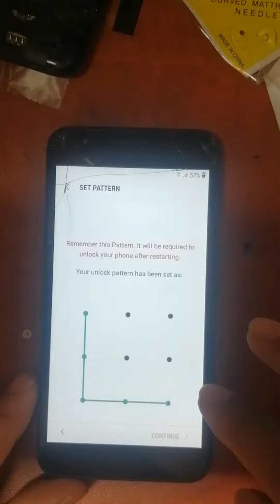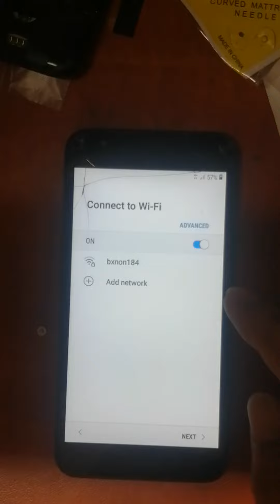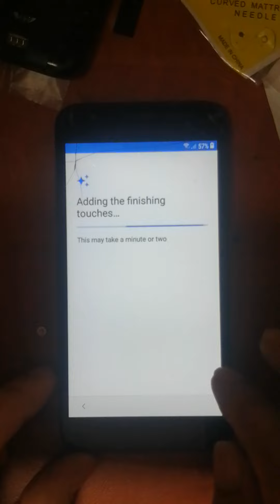A2 Core google account bypass New Method easy method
A2 Core google account bypass New Method easy method/ a2 core frp bypass